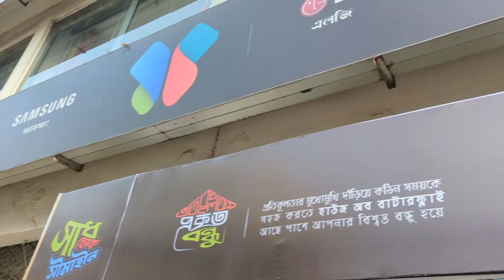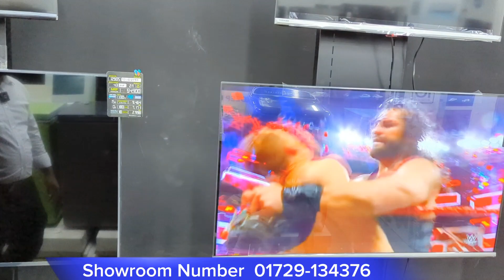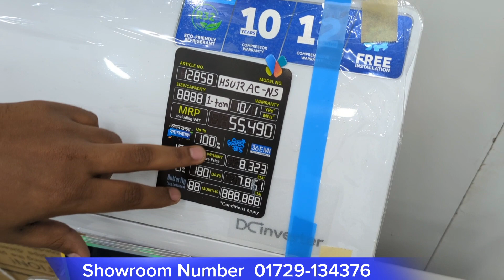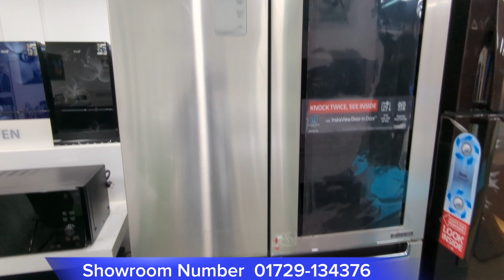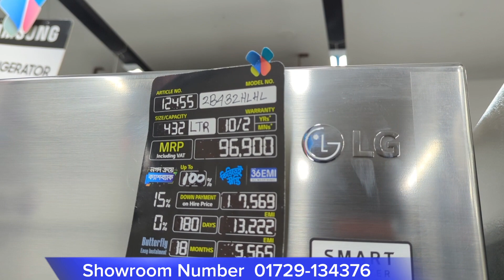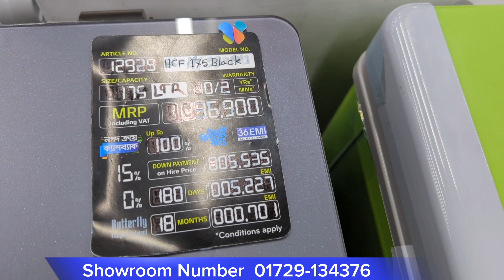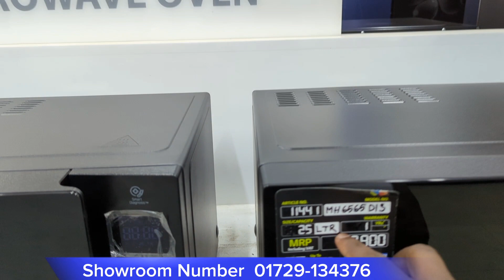LG/Samsung/Butterfly/Hisense/Tosiba সকল ব্যান্ডের এসি/টিভি/ফ্রীজ/ইত্যাদি কিনুন কিস্তি সহ সকল সুবিধা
LG/Samsung/Butterfly/Hisense/Tosiba সকল ব্যান্ডের এসি/টিভি/ফ্রীজ/ইত্যাদি কিনুন কিস্তি সহ অন্যান্য ডিসকাউন্ট অফারে😱😍

শোরুমের টিকানাঃ
ফাজিল চিস্তি, সুবিদ বাজার পয়েন্টের পাশে, সুনামগঞ্জ রোড, সিলেট।

📣এরকম বিজ্ঞাপন ভিডিও করাতে যোগাযোগ করুণ এই নাম্বারেঃ 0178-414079